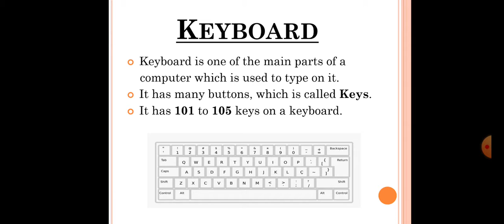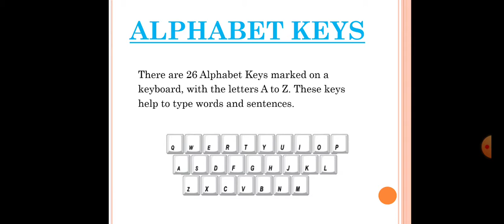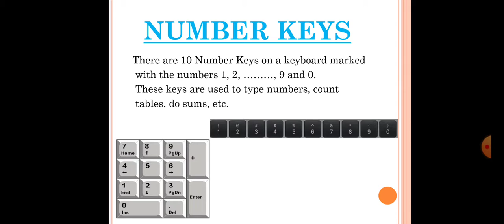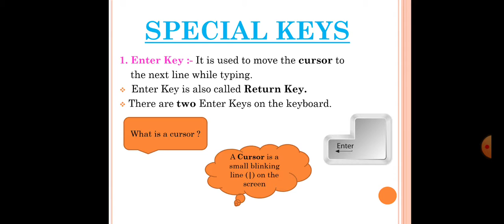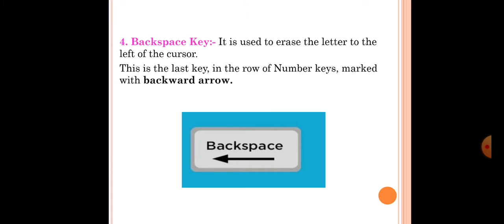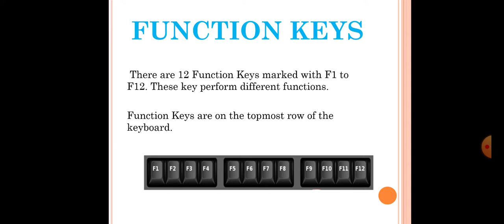Class 2 Computer Topic - Keyboard